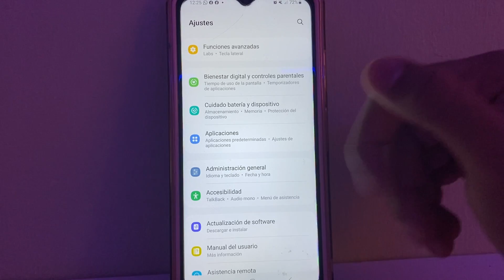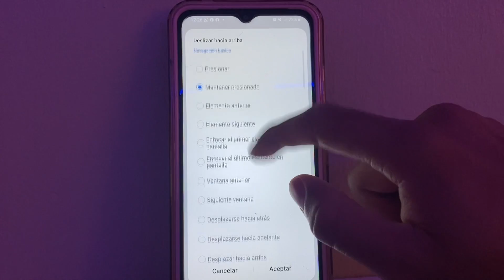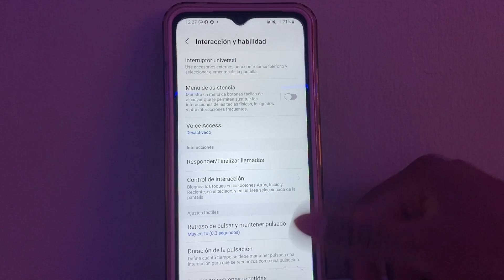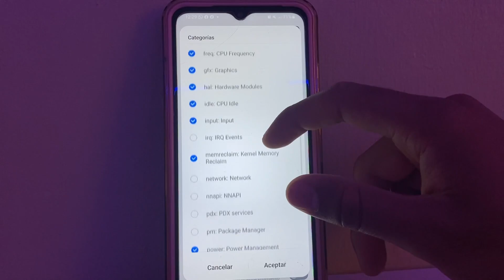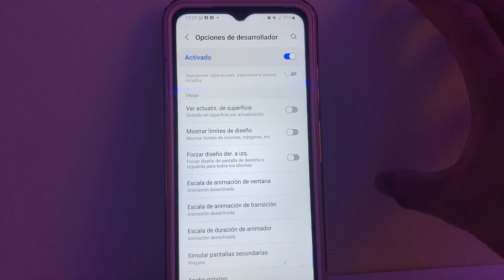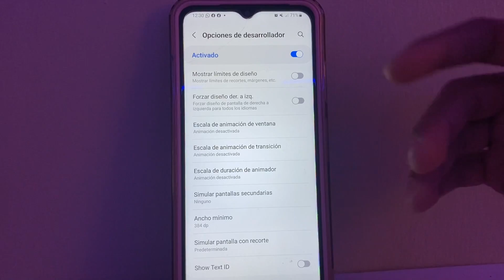ESTA ES LA NUEVA OPCIÓN OCULTA DEL TALKBACK PARA DAR TODO ROJO SIN LEVANTAR MIRA FREE FIRE